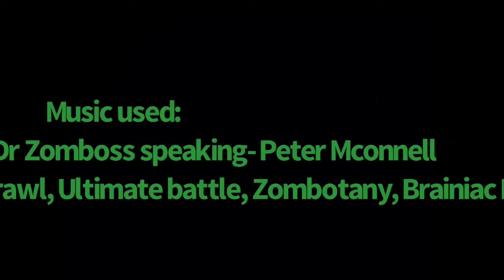PvZ Plush episode 6: Outside assistance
A mysterious wizard arrives to help the Zombies in an attack on the Plants new Playhouse. The Zombies also hire an assassin to help. Will the plants survive?